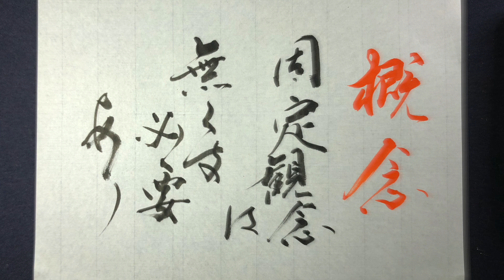【藝術書家 佐近渓雪 墨の世界 本日の御神言】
本日の御神言

【概念】
固定概念は無くす必要あり

　　　　　Sakonn keisetu

参考音源